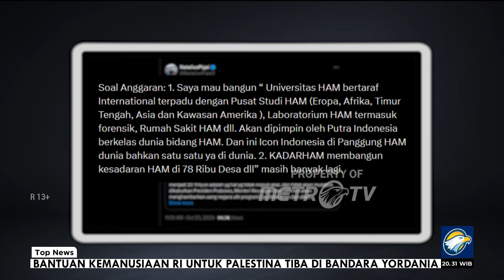Wow! Menteri HAM Minta Anggaran Rp20 Triliun [Top News]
MetroTV, Baru beberapa hari dilantik sebagai Menteri HAM, Natalius Pigai Menteri Hak Asasi Manusia sudah mengeluarkan pernyataan kontroversial, mantan aktivis HAM ini meminta anggaran untuk kementeriannya sebesar 20 triliun